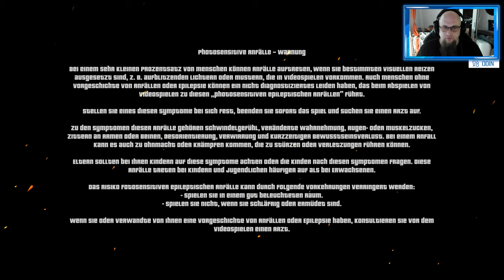Angezockt | Aircraft Evolution [4K] [PS4 Pro]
Mit dem Code Odin gibt es 10% Rabat
👍🖖🤟Mein Equipment👍🖖🤟
Ihr habt Bock mit mir zu zocken oder zu texten? Kein Problem:
PSN: odin_ase
Steam: odin_ase